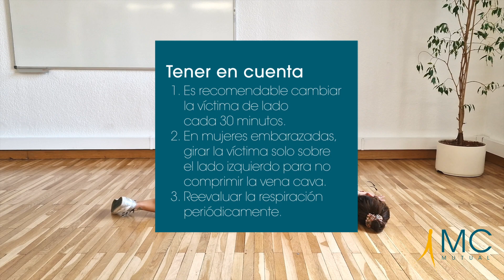MC MUTUAL. PRL. Posición de recuperación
En este vídeo conocerás cuando es necesario colocar a una víctima en posición de recuperación o posición lateral de seguridad (PLS), así como la secuencia de pasos a seguir para ponerle en esta posición.